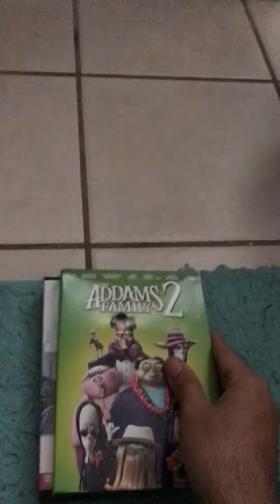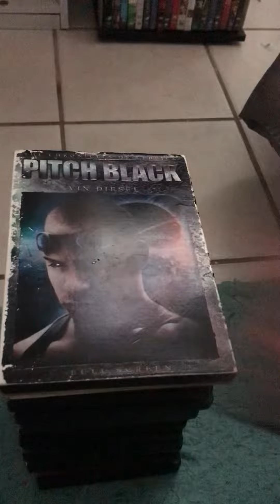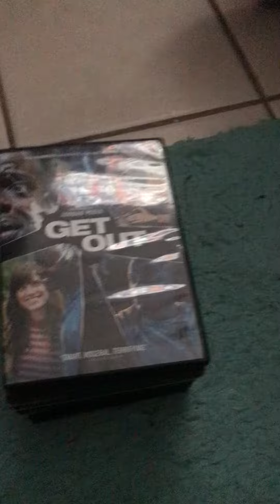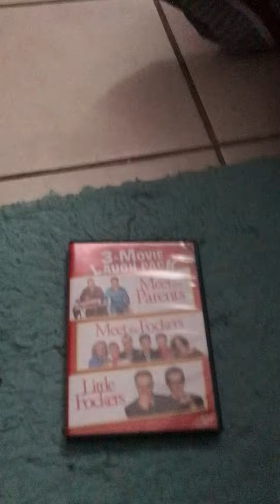My Universal DVD Collection (2022 Edition)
Here are all of the Universal DVD’s I have so far for this year. Enjoy! Next video will be the 20th Century FOX titles witch I will I do on Saturday.